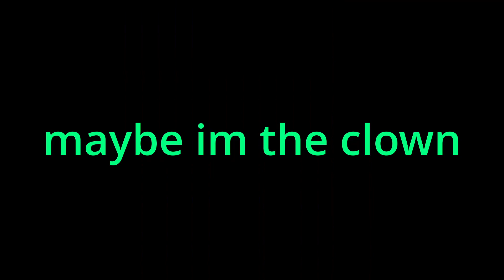Valentine Grind PT 15